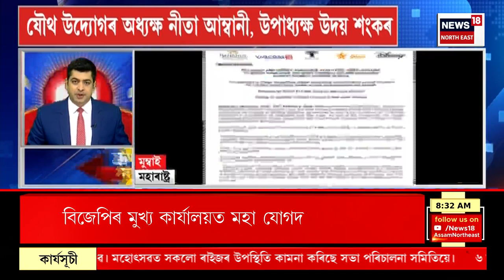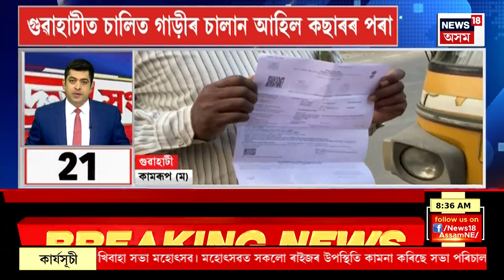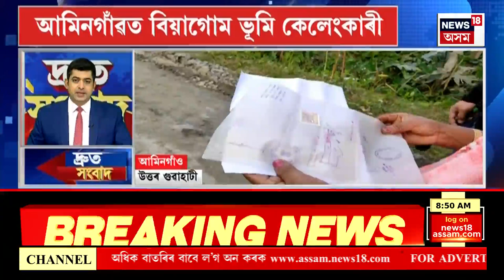SPEED NEWS : TOP 100 NEWS | Delhi ত BJP ৰ ক’ৰ কমিটীৰ বৈঠকত প্ৰায় চূড়ান্ত প্ৰাৰ্থী তালিকা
* CAAৰ বিৰুদ্ধে অসম কঁপাবলৈ সাজু বিৰোধী ঐক্য মঞ্চ।
* ৱাল্ট ডিজনীৰে ভায়াকম18 আৰু RILৰ ঐতিহাসিক চুক্তি
* এই যৌথ উদ্যোগক সফল কৰি তুলিবলৈ ৰিলেয়েঞ্চ ইণ্ডাষ্ট্ৰিজ লিমিটেডে বিনিয়োগ কৰিব ১১হাজাৰ ৫০০ কোটি টকা।